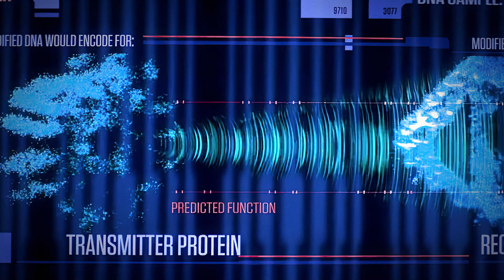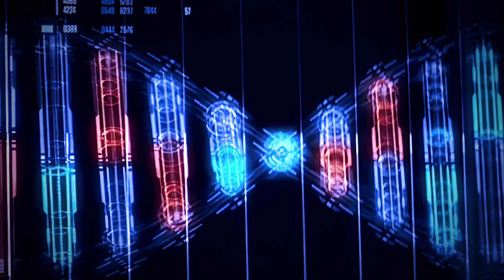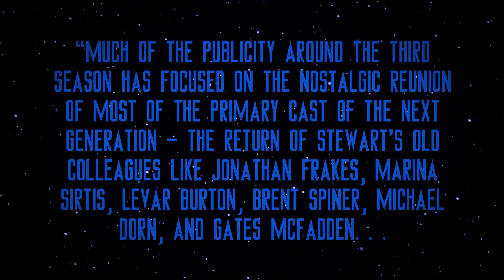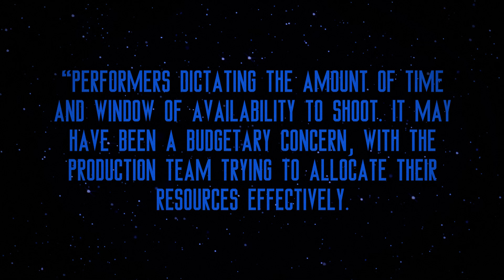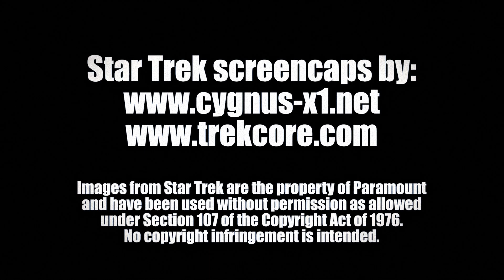To Serve Fan: Star Trek: Picard Season 3 in Review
▶Chapters:

0:00 - Introduction
04:06 - Part One: The Good Stuff!
10:39 - Part Two: Worst! Episode (of Star Trek Picard)! Ever!
13:58 - Part Three: Why Is This Here?
22:40 - Part Four: Competently Plotted Filler Is Still Filler
25:56 - Part Five: Here We Go Again, and Again, and Again, and Again . . .
29:01 - Part Six: It's the Children Who Are Wrong
32:20 - Part Seven: Fan Service Methadone
40:02 - Part Eight: Star Trek: Terry's Toy Box